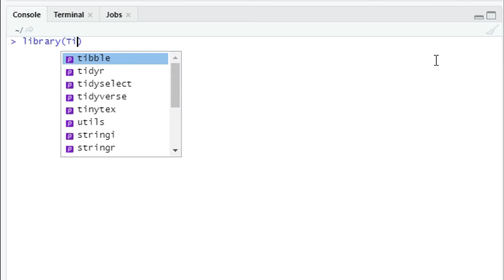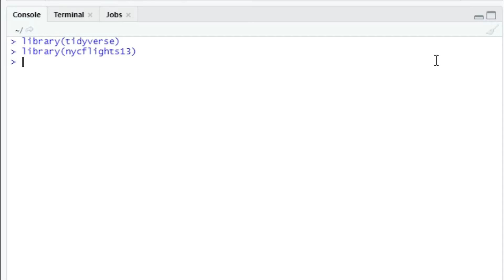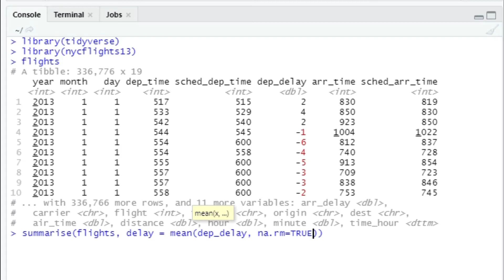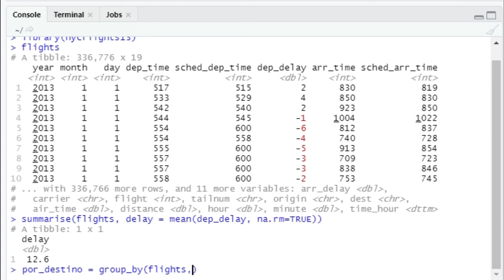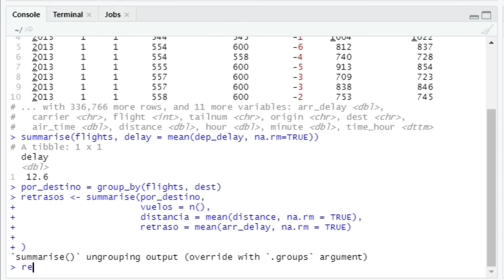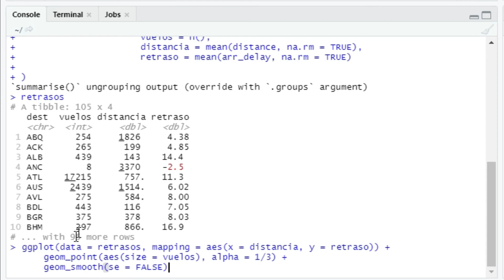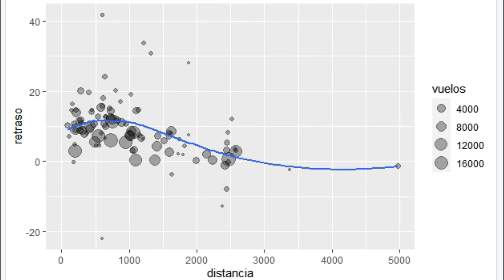Introducción a R para la Inteligencia y Analítica de Negocios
Inscribete en el curso, disponible en:
Udemy:

Bienvenidos al curso Introducción a R para Inteligencia y Analítica de Negocios en el que aprenderás a limpiar, manipular y visualizar datos en RStudio con los paquetes de Tidyverse: tidyr, dplyr y ggplot2.

Al finalizar este curso, conocerás a profundidad tres paquetes del ecosistema Tidyverse, como lo son tidyr, dlypr y ggplot2 con los que podrás limpiar, manipular y visualizar conjuntos de datos. Estas nuevas habilidades te resultarán útiles para extraer insights de los datos que te ayuden a tomar mejores decisiones y a elaborar modelos predictivos que generen valor dentro de tu organización.

Este es uno de los cursos introductorios a R en español más completos. Consta de más de 60 sesiones distribuidos en 12 secciones. Además de los paquetes ya mencionados, aprenderás los diferentes tipo de objetos, los fundamentos de programación en R, análisis exploratorio y análisis de regresión. Tendrás acceso no sólo a los videos sino que también a los códigos de R utilizados en cada sesión.

Como proyecto de curso, podrás poner a prueba todos los conocimientos y habilidades que adquirirás con un caso de enseñanza con datos reales en la que deberás asumir el rol de un funcionario bancario y hacer recomendaciones a las políticas de los productos de banca online.

Este curso está diseñado para profesionales jóvenes en las áreas de negocios, finanzas, marketing e ingenierías interesados en hacer un giro de carrera hacia la ciencia de datos o en agregar una herramienta fundamental en el contexto actual de las organizaciones, pero que por su formación, no tienen ninguna experiencia en lenguajes de programación.

Este es un curso introductorio abierto para todos, por lo que no requieres conocimientos previos. Pero si tienes conocimientos básicos de hojas de cálculo y álgebra vectorial el aprendizaje te resultará aún más sencillo.

¡Te invito a que veas la clase modelo y te inscribas!